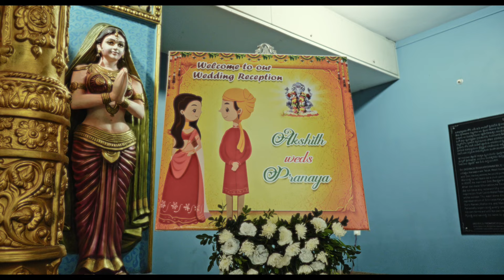Reception video || candid video || Akshith ♾️ Pranaya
Wedding
Pre-Wedding
Engagement
Cinematic Wedding
Cinematic Pre-wedding
Birthday parties
Aerial cinematography
Corporate shoots
Traditional shoots
Baby shower
Portfolio shoot